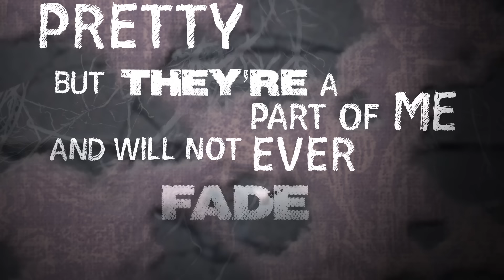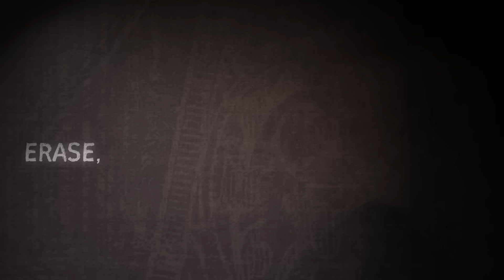Mandisa - What Scars Are For (Lyric Video)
Music video by Mandisa performing What Scars Are For. (C) 2013 Sparrow Records